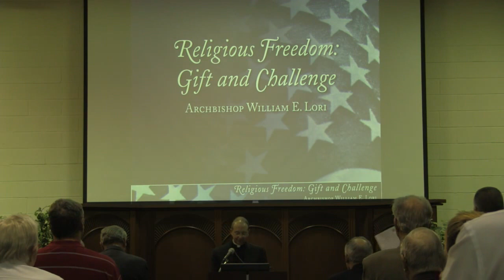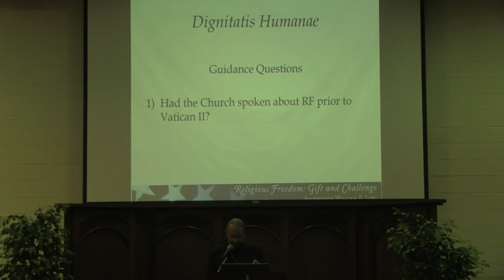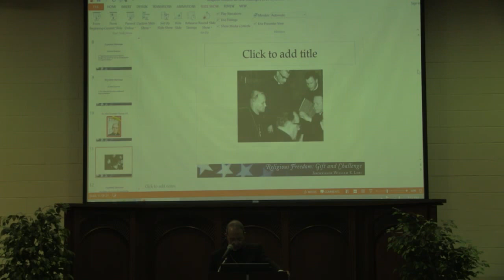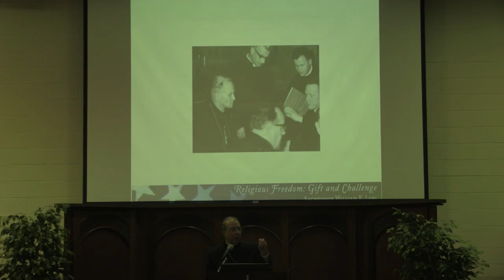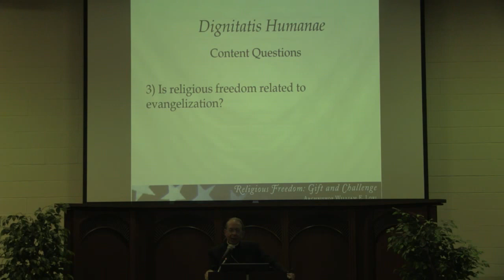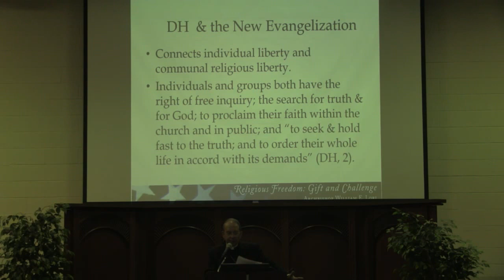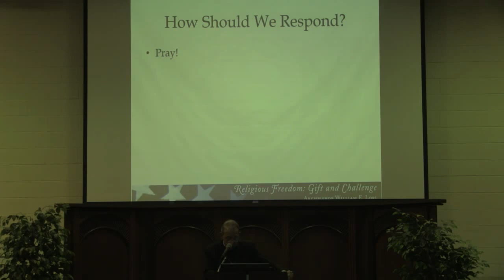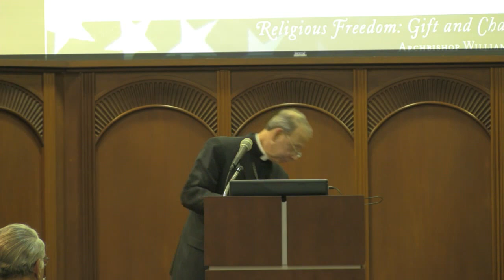The Athenaeum of Ohio LeBlond Lecture Most Rev. Willam E. Lori: Religious Liberty